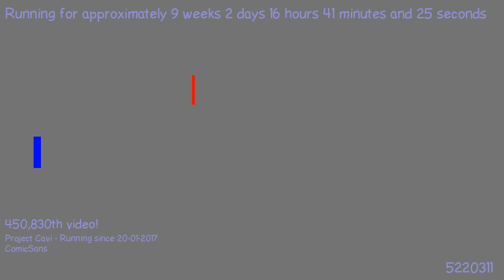1494267345 - Webdriver Cavi - H2